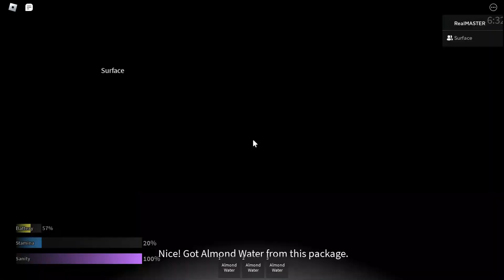(I'm Back!) Roblox The Random Backrooms | Level 0 to Hub Walkthrough!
0:00 - Level 0
10:13 - Level 1